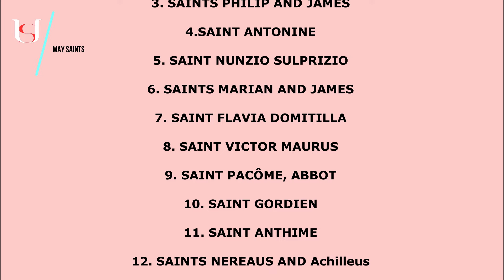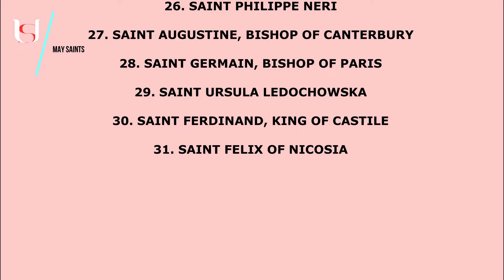Feast of Our Lady of Fatima - May 13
Feast of Our Lady of Fatima.